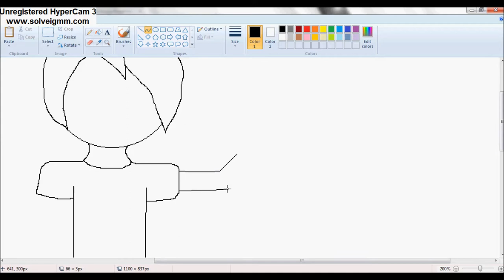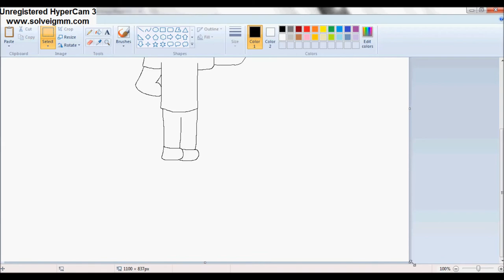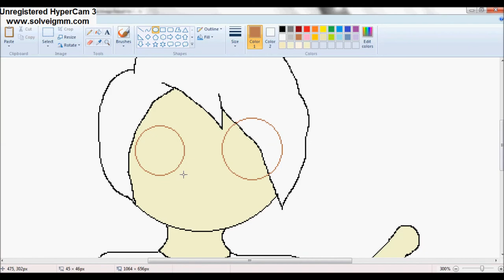Drawing Danisnotonfire (Drawn Version)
So i was thinking of making a little animations of Danisnotonfire and AmazingPhil so i decied to show you what Dan would look like.